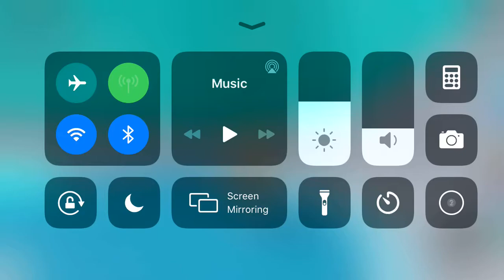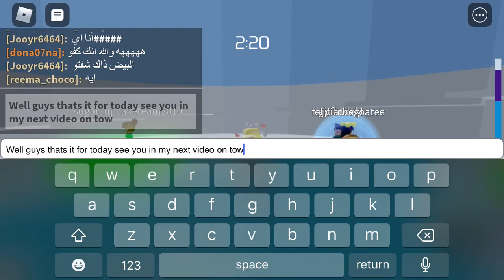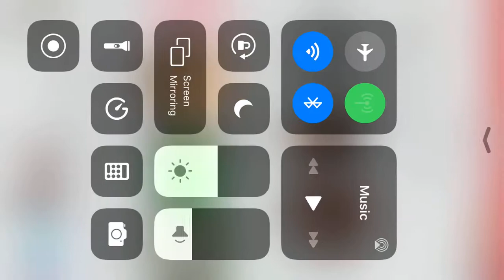Tower of hell